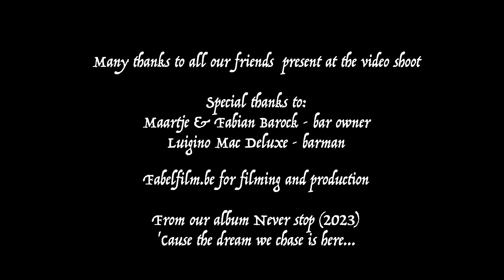Black Tartans - "Give Us The Beer" (Official Video )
"Give Us The Beer" (Official Music Video )